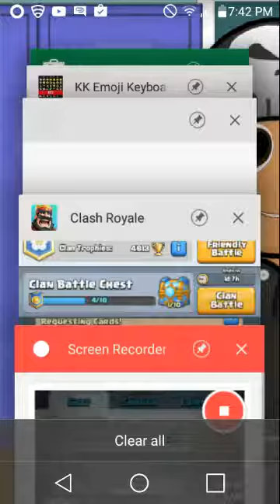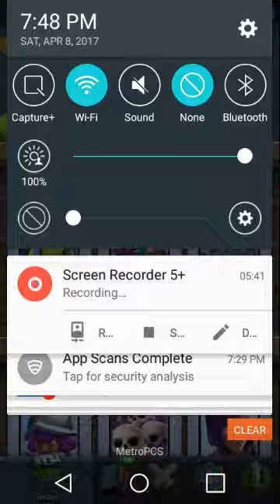Battle deck upgrades